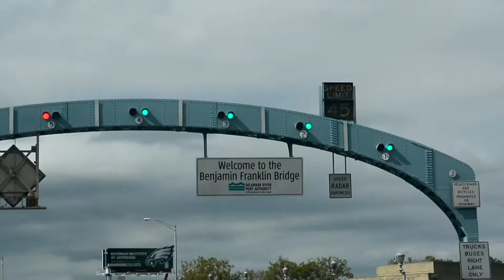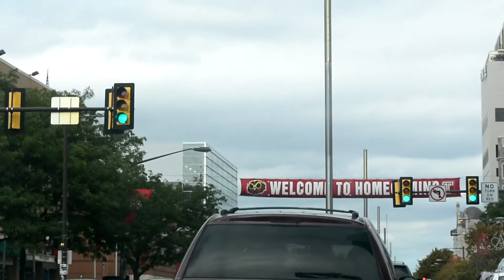ManVille College Tour: Temple University Homecoming 2016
The 1st stop of the ManVille College Tour was Temple University in Philadelphia, PA for Homecoming.